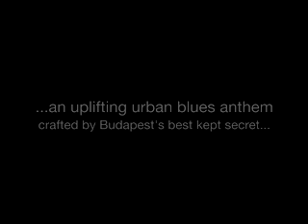GELKA "so many ways - the single" (digital release trailer)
...now finally available for download: the superb urban blues anthem "so many ways", crafted by budapest supersonic sound sensation GELKA.

two versions of a fantastic song... a tasty precursor to the long awaited GELKA debut album "less is more" (to be released on aug 25, 2008)